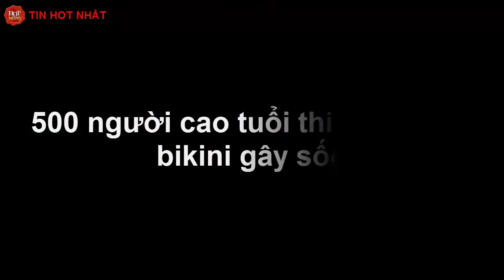500 người cao tuổi thi trình diễn bikini gây sốc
Một cuộc thi dành cho người cao tuổi mới diễn ra ở thành phố cảng Thiên Tân đã khiến nhiều người xôn xao.